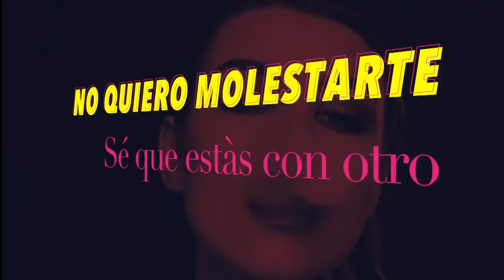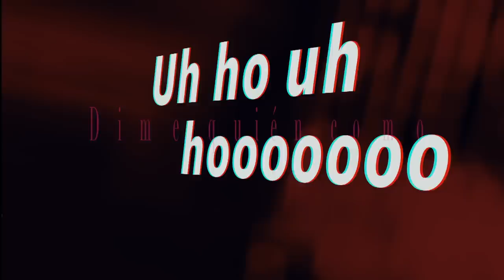Mike Lopez - Primer Amor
Primer Amor . Mike Lopez

@ 2019 Mike Lopez

Producer: Stary Beats
Composer Lyricist: Michael Martinez
SongWriter: Michael Martinez